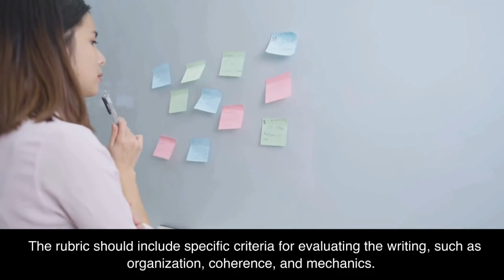DESIGNING WRITING ASSESSMENT TASKS AND ITEMS